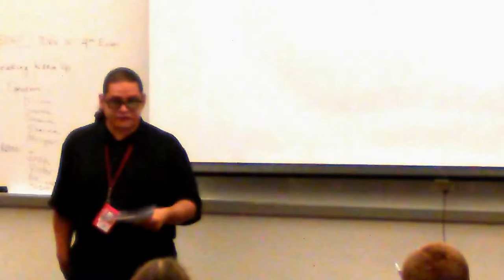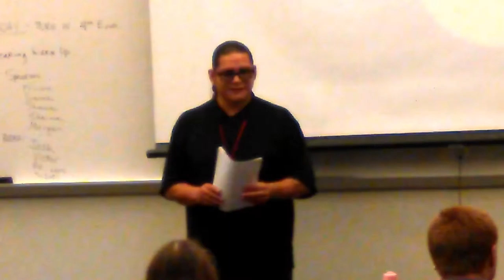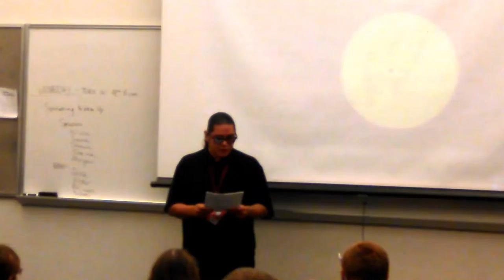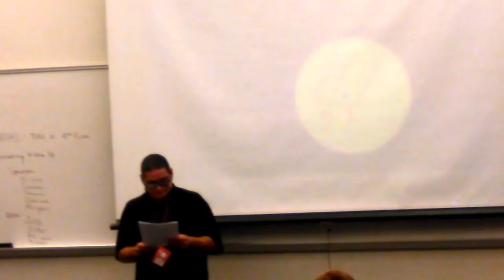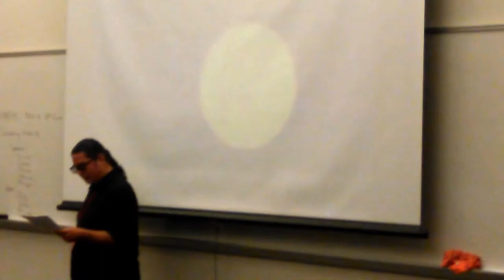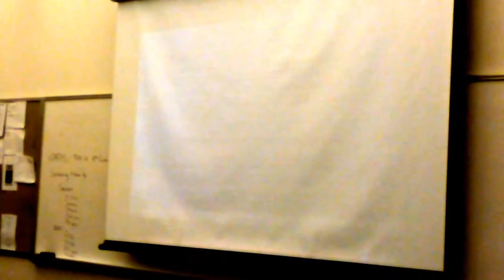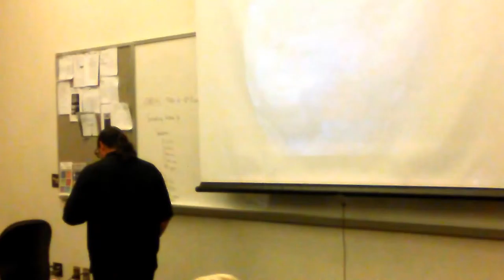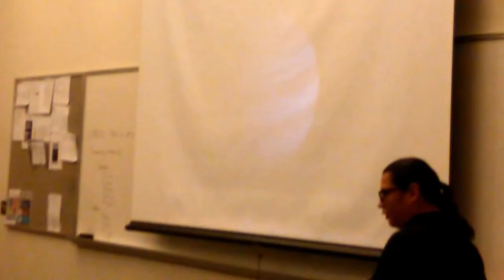Copy of Public Speaking Final Presentation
Life on other planets